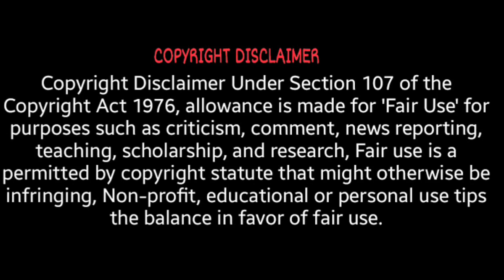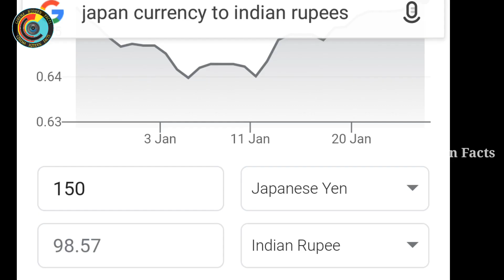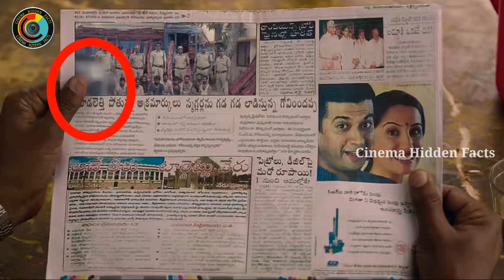Mistakes in Pushpa , Mistakes in Pushpa Full Movie in Tamil , Tamil movie Mistakes , Alluarjun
Mistakes in Pushpa , Mistakes in Pushpa Full Movie in Tamil , Tamil movie Mistakes , Alluarjun , Fahadh Faasil , Rashmika Mandanna ,Samantha